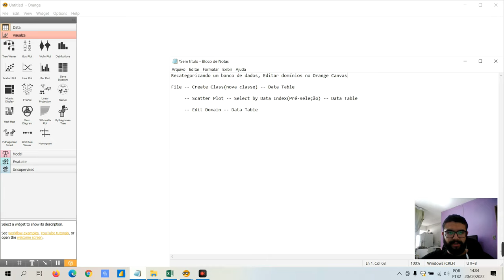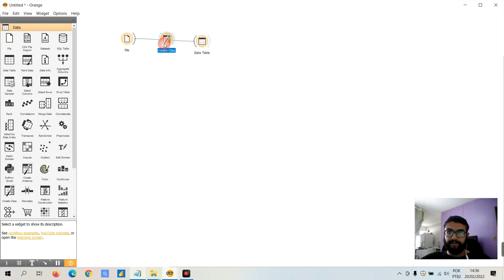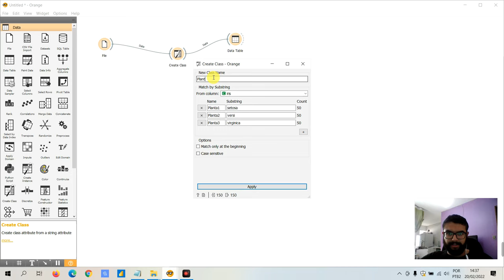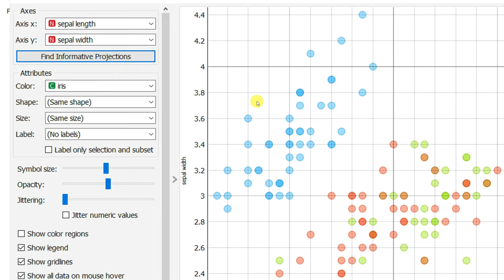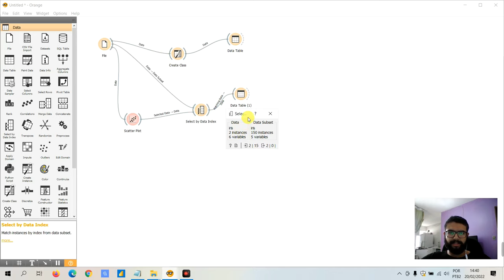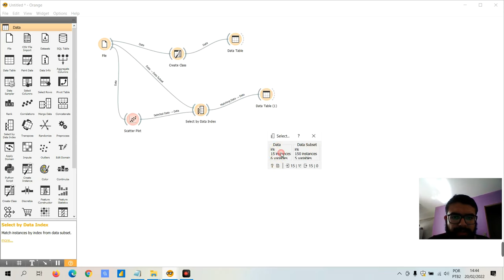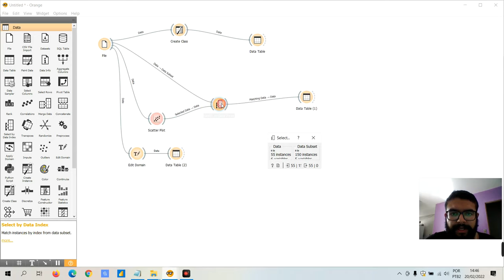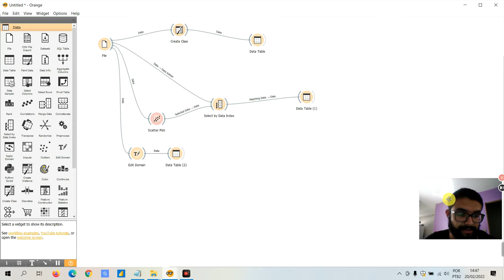CURSO DE ORANGE CANVAS DATA MINING - AULA 6 - RECATEGORIZANDO DADOS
Fala pessoal!
Nesse vídeo vamos estudar mais alguns wigets que auxiliam na recategorização, edição e atribuição de novas informações nos nossos dados.

Colinha:
File  -- Create Class(nova classe) -- Data Table
        -- Scatter Plot -- Select by Data Index(Pré-seleção) -- Data Table
 -- Edit Domain -- Data Table